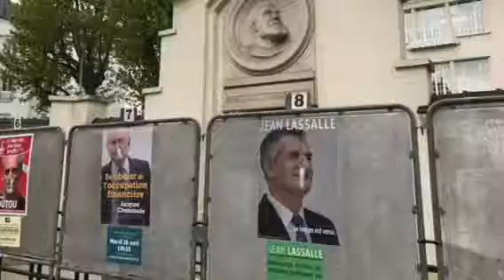French Elections 2017 - 1st Eound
First Sunday of elections in France - around Suresnes and Puteaux